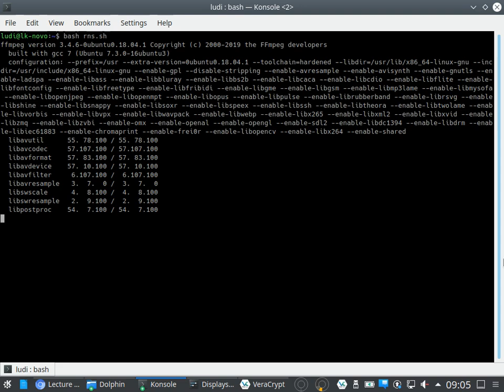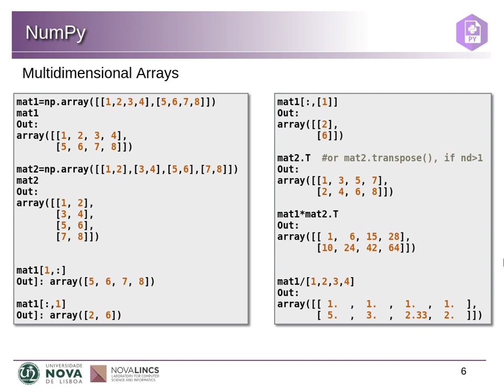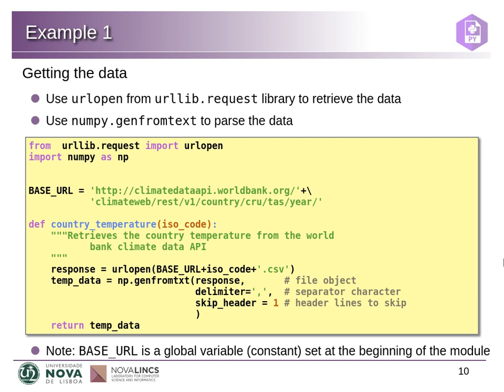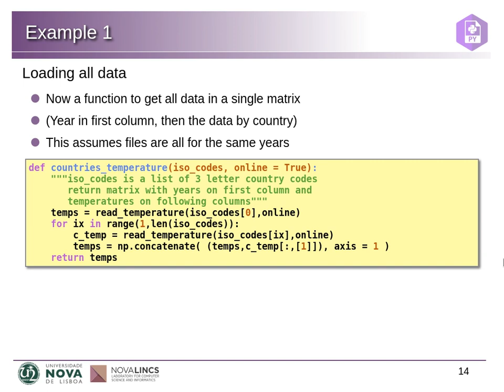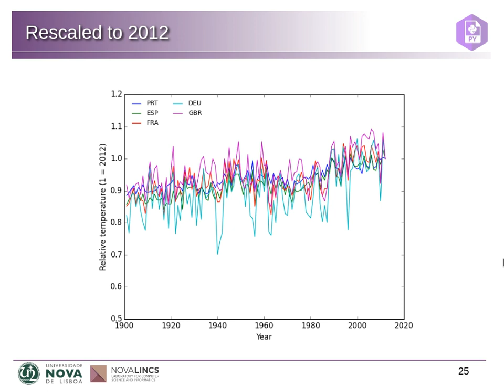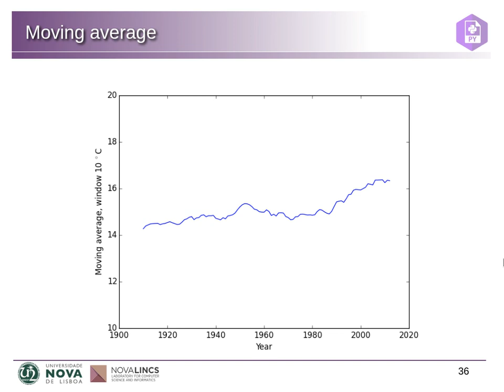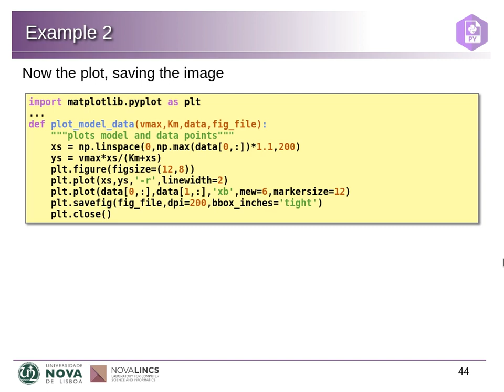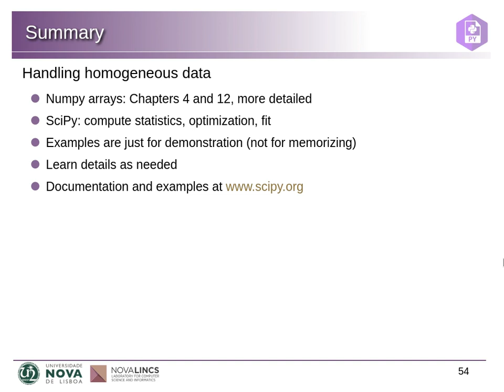DPA 3 (PT)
NumPy: Numerical Python, vectors and matrices. SciPy: Scientific computation. Examples of processing numerical data.